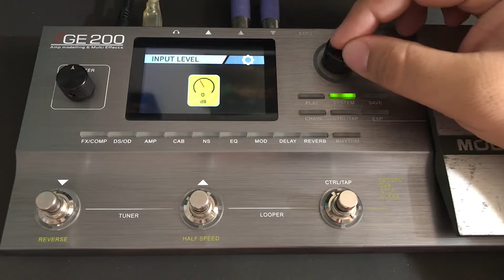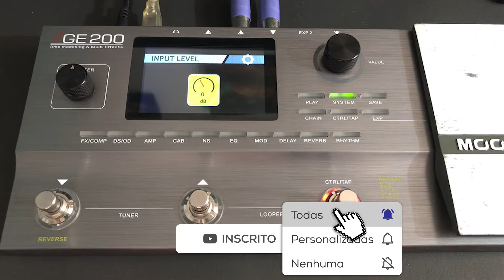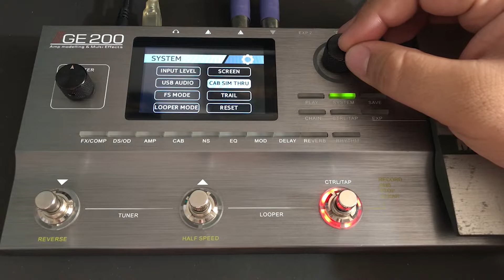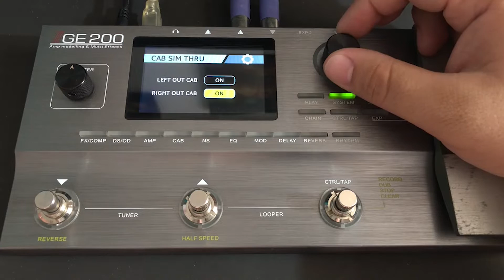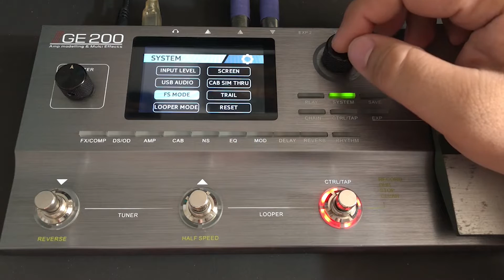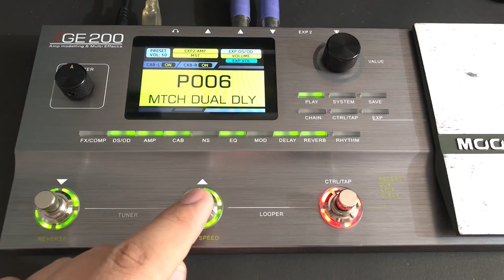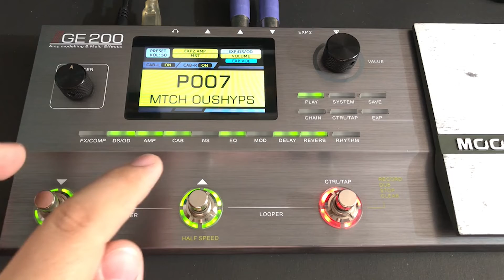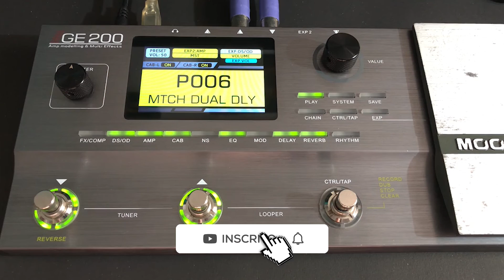Mooer GE 200 - (FUNÇÕES DO SYSTEM)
Fala galera beleeza?? Nesse vídeo estarei compartilhando uma dica muito importante que resultará na sua melhor performance com a GE200.